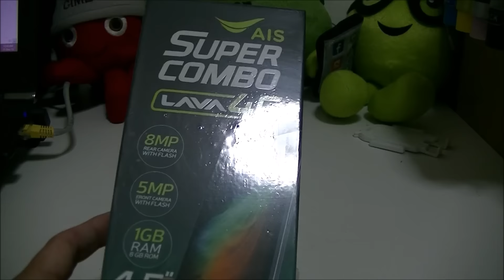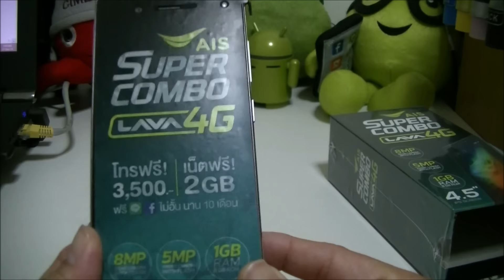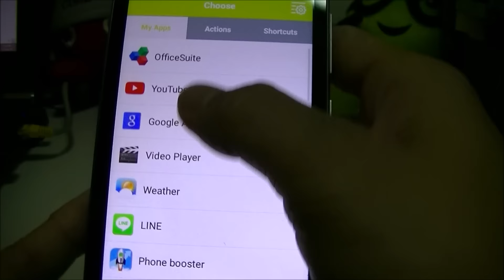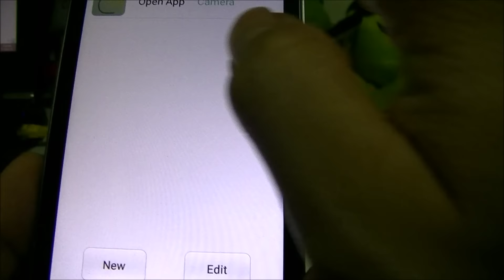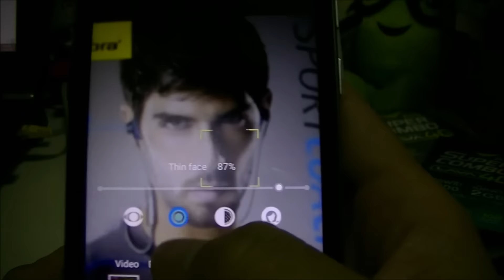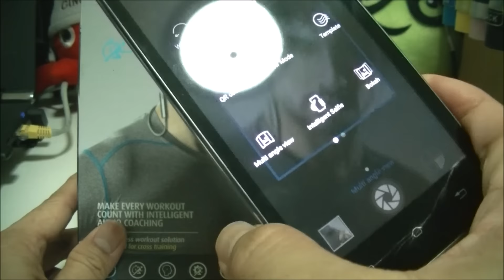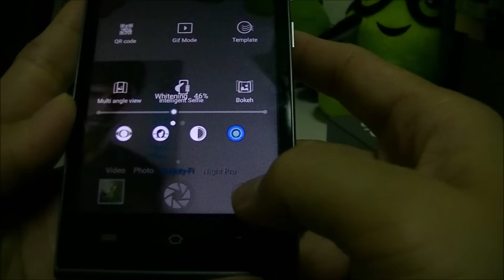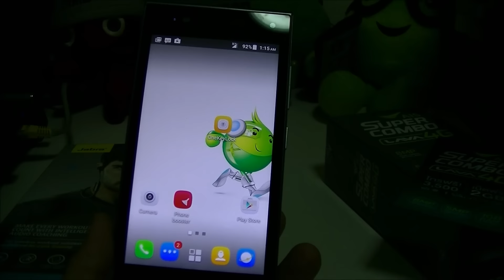Review AIS Super Combo 4G 4 5, iris 750 รีวิว เอไอเอส ซูเปอคอมโบสี่จี ไอริส เจ็ดห้าศูนย์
AIS Super Combo Lava 4G iris 750 ราคา 3,590 บาท
ดูรีวิวฉบับเต็มได้ที่

สเปคเบื้องต้นดังนี้

ชนิดหน่วยประมวลผล : MediaTek MT6735M quad-core 1.0 GHz
ระบบปฏิบัติการ Android 5.1 (Lollipop)
ขนาดจอแสดงผล 4.5 นิ้ว 854 x 480 Pixels IPS Display
ขนาดเครื่อง 135 x 66.4 x 9.1 mm
น้ำหนัก 135.1g
Ram 1 GB หน่วยความจำตัวเครื่อง 8 GB
กล้องหลัง 8MP (AF)+ Dual LED Flash
กล้องหน้า 5MP (FF)+ LED Flash
รองรับเครือข่าย 2G GSM850/900/1800/1900
รองรับเครือข่าย 3G HSDPA900/2100
รองรับเครือข่าย 4G FDD Band1/3/7/8 (2100/1800/2600/900 MHz)
ความเร็วในการรับส่งข้อมูล HSPA+21Mbps/5.76Mbps LTE 150Mbps/52Mbps
แบตเตอรี่ 2,000 mAh Li-Ion